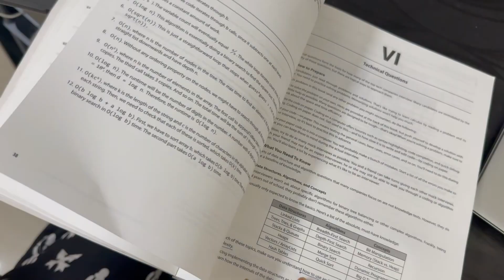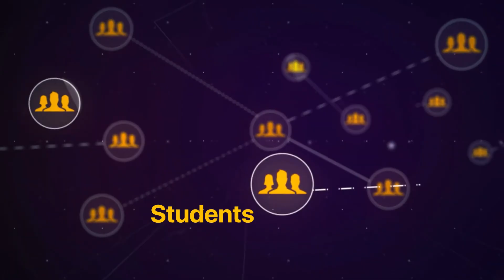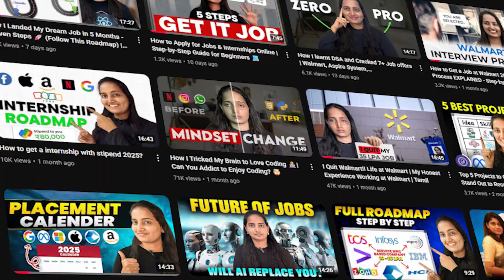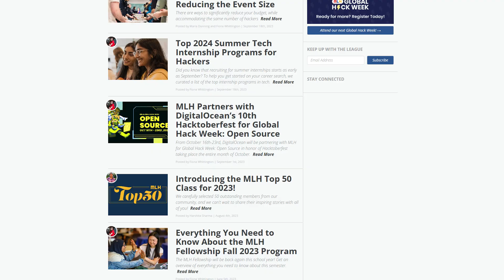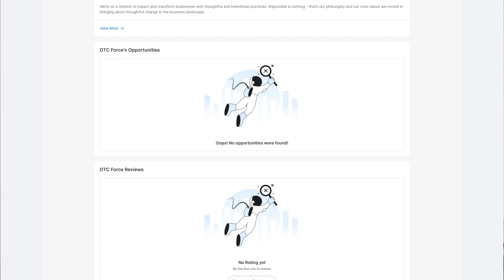How To Win Any Hackathon and Prizes | Beginner | Complete Step by Step | Full Roadmap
In this video, I’ll walk you through a full roadmap — from preparation to presentation — so you know exactly how to build a winning project.

✨ What you’ll learn:

How to choose the right idea for your hackathon
Tools, frameworks & shortcuts to build faster
Smart team collaboration tips
How to pitch & present like a pro
Bonus hacks to stand out from the crowd 🎤

This series will target the placement strategy to crack dream companies, and make you Interview Ready...Do follow !!